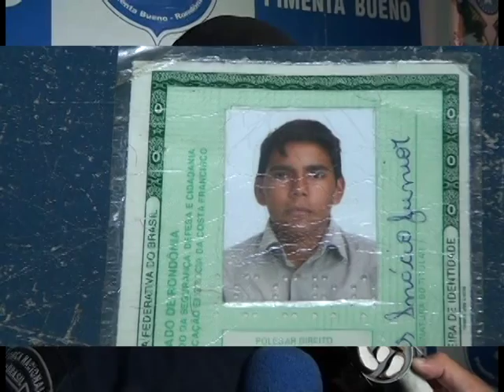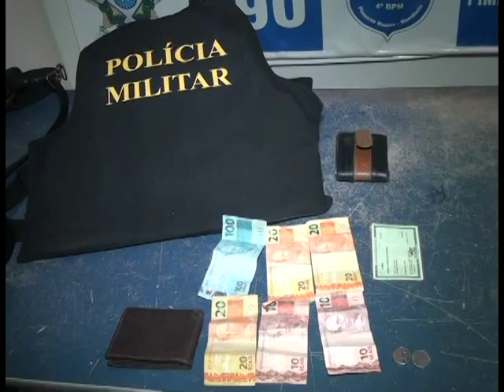POLÍCIA MILITAR PRENDE INFRATORES POR TRÁFICO DE DROGAS EM PIMENTA BUENO